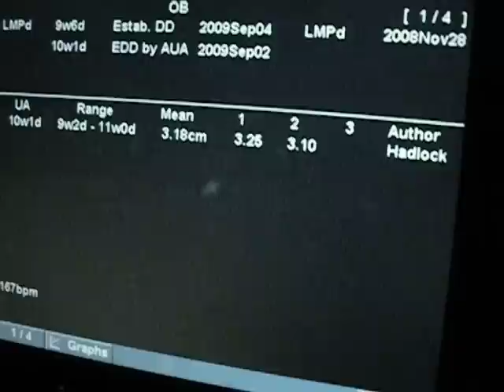ultrasound 9weeks 6days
lets just call it 10 weeks ok. I was supposed to have an ultrsouand tomorrow. Went in to day instead. baby looks soo good. SCH getting smaller and smaller each time, hurray.. first trimester screening ultrasound is scheduled for 2/25/09 at 1pm I will be 12 wks 5 days.. I still have another US before then 02/12/09 see you then